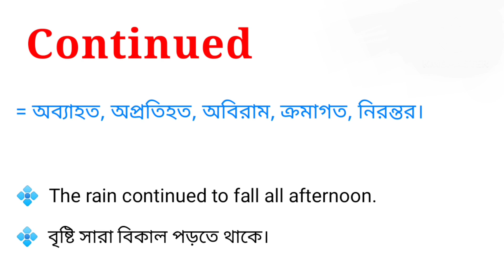Continued Meaning in Bengali || Continued শব্দটির বাংলা অর্থ কি || Bengali Meaning Of Continued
এই ভিডিওতে continued শব্দটির বাংলা অর্থ নিয়ে আলোচনা করা হয়েছে। আশা করি ভিডিওটি তোমাদের উপকারে আসবে।

continued শব্দের বাংলা অর্থ কি?